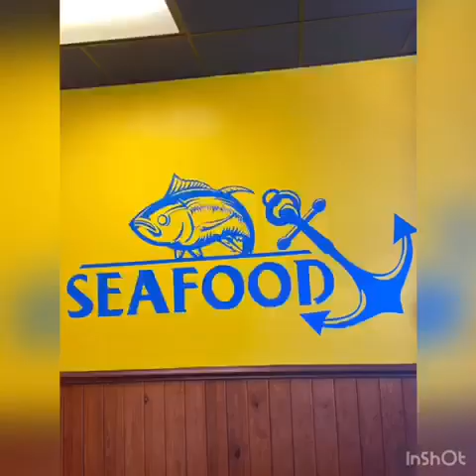DEEP FRIED CORN & GARLIC BUTTER SHRIMP SEAFOOD BOIL MUKBANG AT THE CRABSPOT